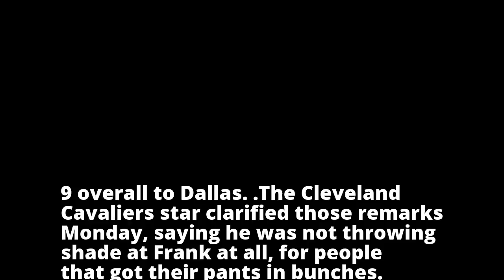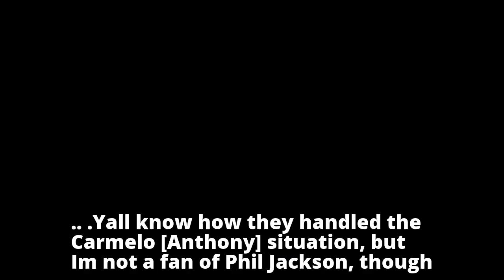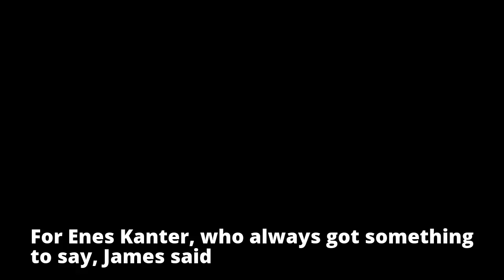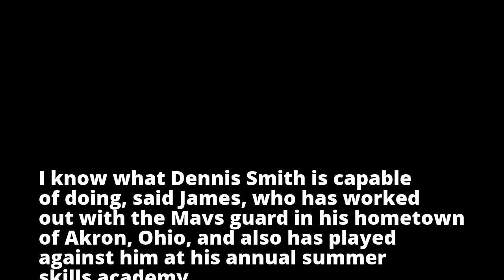LeBron James says he went after Phil Jackson with Dennis Smith Jr. comments